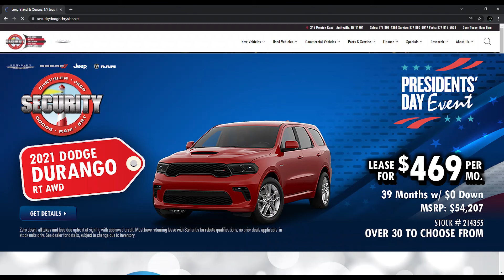COME GET SOME!!! VISIT MICHELLE SCALISE AT SECURITY DODGE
Security Dodge has got the inventory! Are you looking at an all New Ram 1500, a Big Horn or Laramie, even a TRX??? Don’t forgot about our huge selection of Certified Pre-Owned. Our Presidents’ Day Sales Event is going on now!!